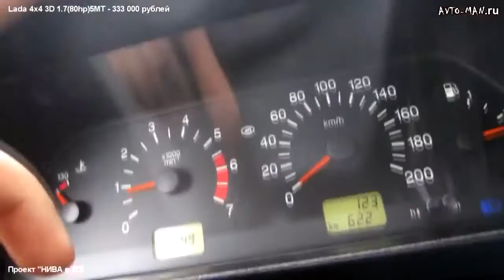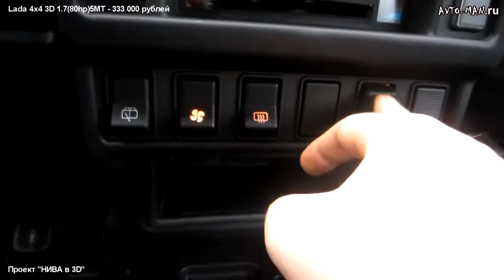Oбзор Лада 4x4, Lada 4x4